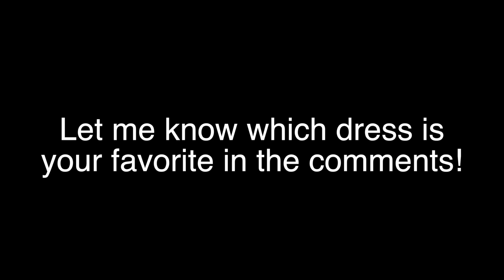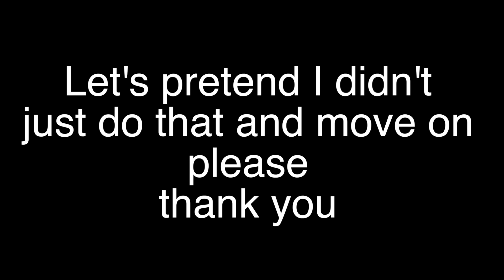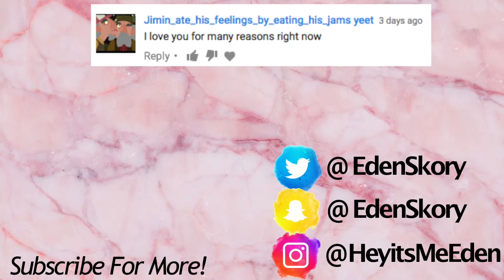GETTING MY PROM DRESS 2018!!! // Eden Skory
Hey guys in today's video I get my dress for prom! Let me know which dress you liked the best and I hope you enjoy this video and don't forget I shoutout one nice comment every video so stay until the end to see that! 💖

✧Don't forget to LOVE the life you're living!

✧Wanna see more of me? Check me out over on Theskorys channel for some hilarious comedy sketches!

 Social Media 📸